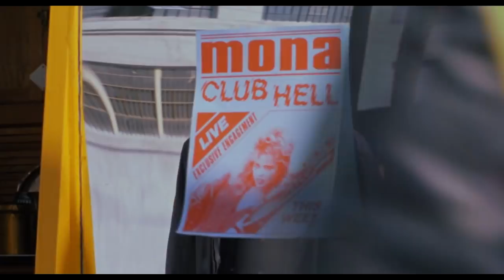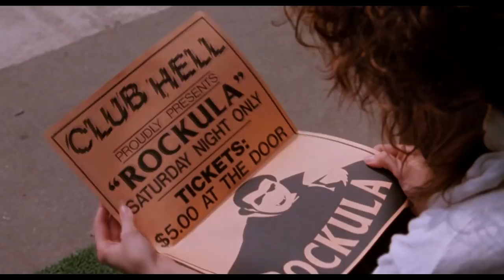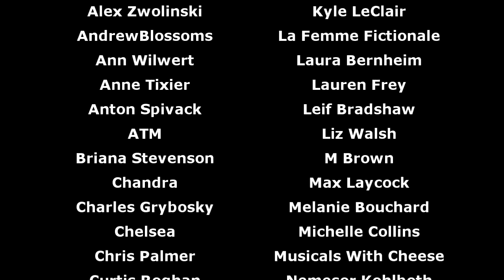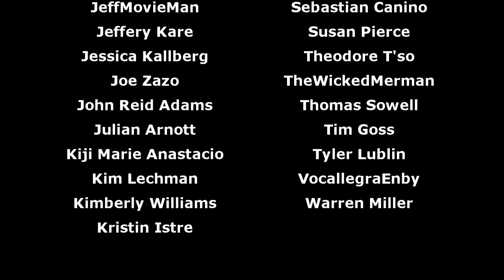Rockula (Musical Hell Review #109)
Just what we needed, another vampire musical.

Midnight Musicals